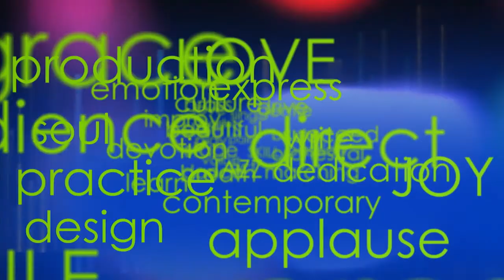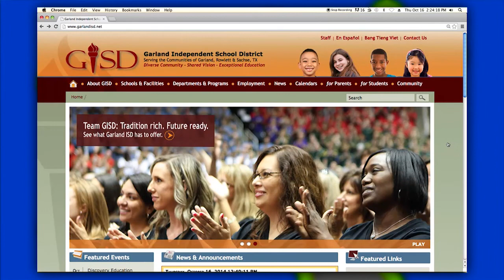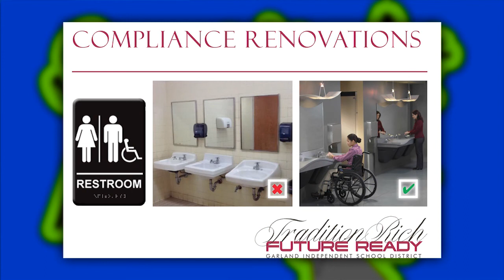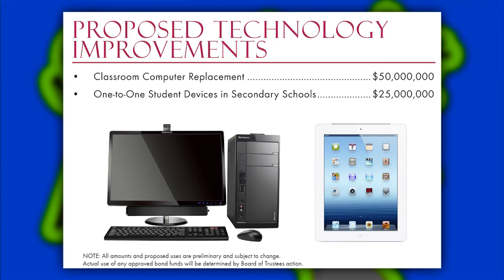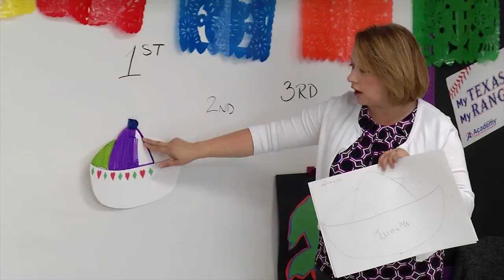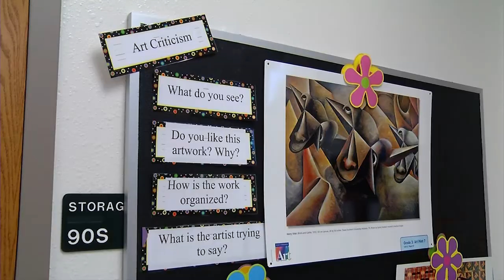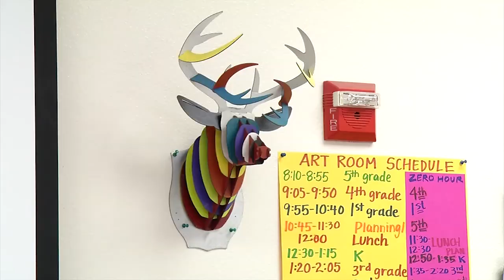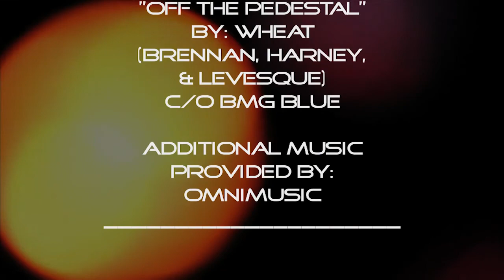Garland ISD: Spotlight on the Arts #1502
Garland ISD: In this full edition of the October 2014 "Spotlight on the Arts" we get to visit with GISD Superintendent Dr. Bob Morrison and we take a look at the districts new elementary art program.

In the first segment, George Jones sits down with Dr. Morrison to gather a little more information regarding the upcoming GISD Bond Election, and the impact that Bond may have on Fine Arts in the district.

The second segment takes us to Beaver Technology Center, Parkcrest Elementary and Carver Elementary, where we find out how their new elementary art programs are affecting schools, students and staff.  For the 2014 school year, GISD added elementary art to elven campuses with plans to gradually expand art to all elementary campuses over a five year period.